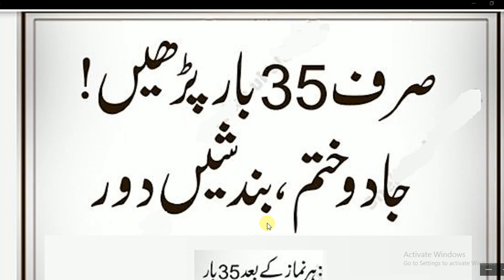Daily Dua every Muslim// دن میں کسی مرتبہ پڑھیں 35بھی وقت صرف